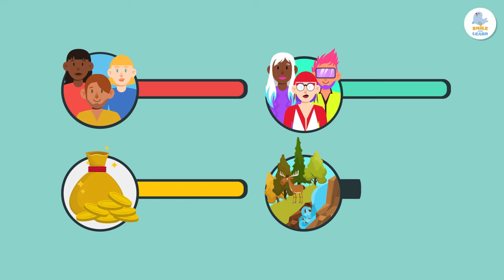Sustainable Cities and Communities 🏙️ SDG 11 🌿 Sustainable Development Goals for Kids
Educational video for children to learn about the eleventh of the Sustainable Development Goals (SDGs), sustainable cities and communities. Sustainability is about meeting the needs of people today while growing the economy without compromising the needs of future generations and endangering the environment. Sustainable cities are those that offer a good quality of life to their residents without putting their resources at risk. Sustainable cities guarantee the rights of their residents, such as housing, access to green spaces, quality public transportation, and protection of cultural heritage, among other things. Countries should ensure that all people have access to adequate and safe housing with basic services, in places with adequate transportation systems while paying special attention to the needs of the most vulnerable people.

This video is a very useful and interesting resource for children. It is perfect for teaching what the Sustainable Development Goals are. It is an excellent video for primary education.